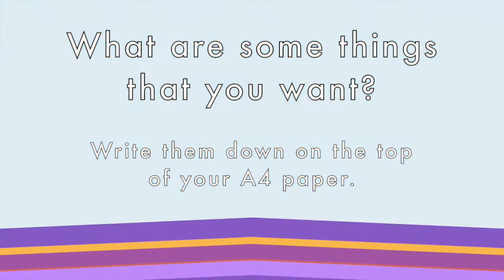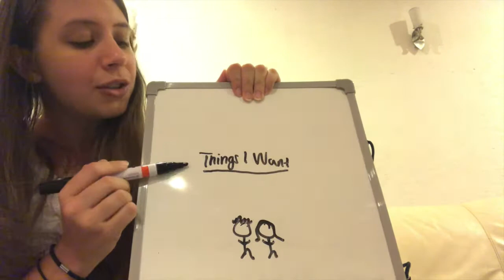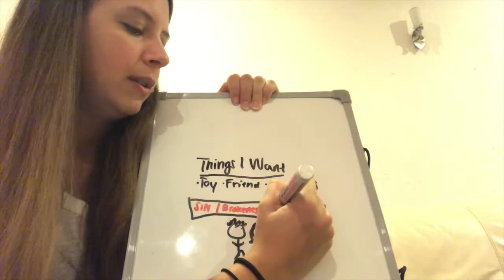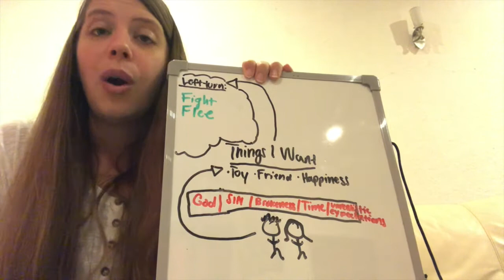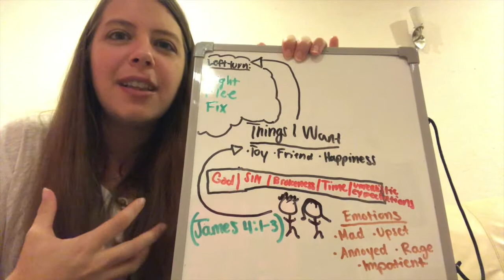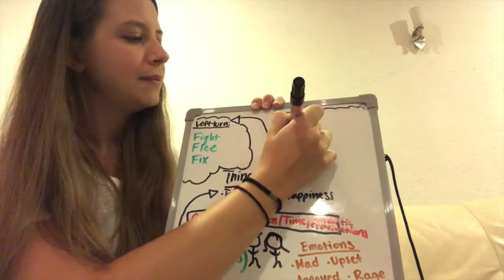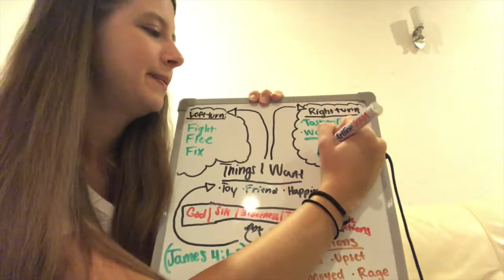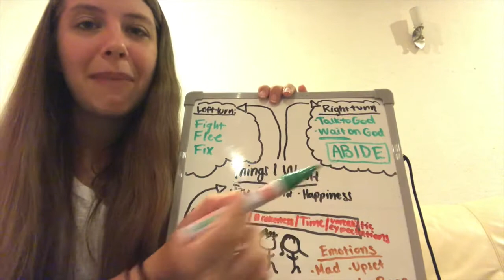HKids - C2C - Habakkuk: Left Turn, Right Turn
Habakkuk 2:4 - "Look at the proud! They trust in themselves, and their lives are crooked. But the righteous will live by their faithfulness to God."

Harvest Bible Chapel KL Kids Ministry invites into our Couch2Couch 10-minute teaching series through the book of Habakkuk called "Hope for Hard Days". If you have a little ages 2-10, this is the series for you!

What do you do when you want something that is not coming to you? How do you respond?